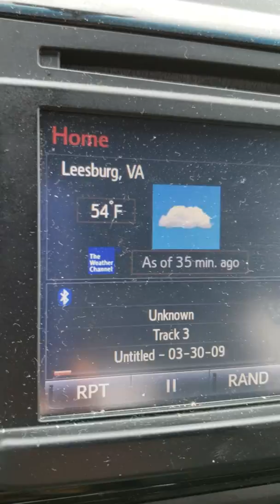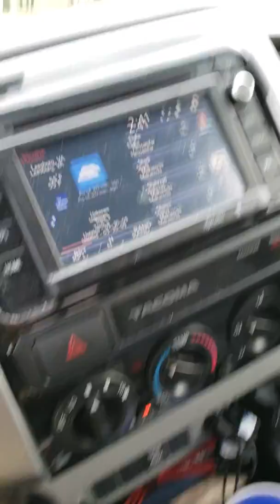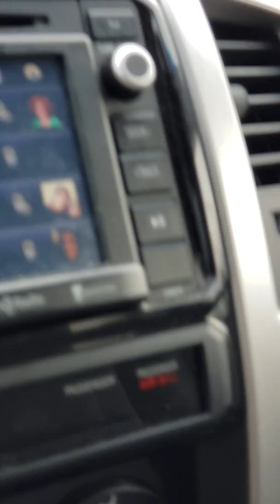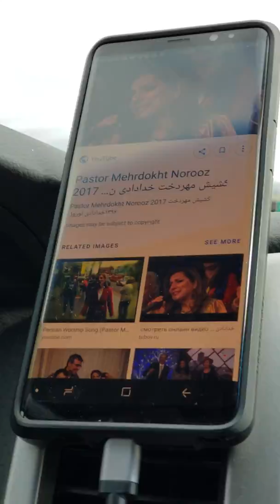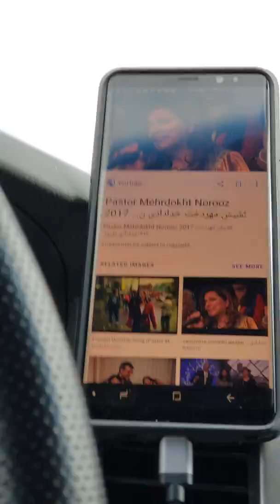Jer 49:39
Mehrdokht Khodadadi